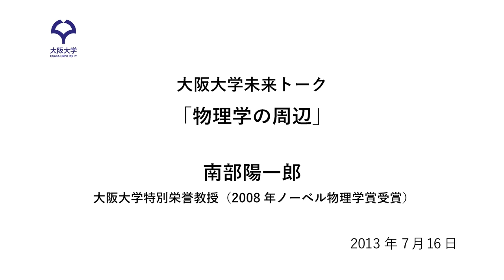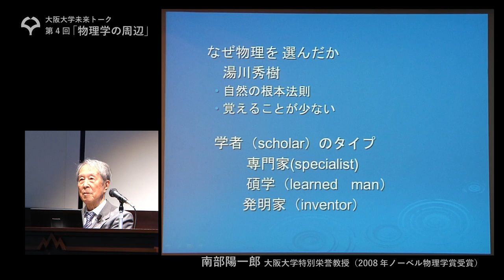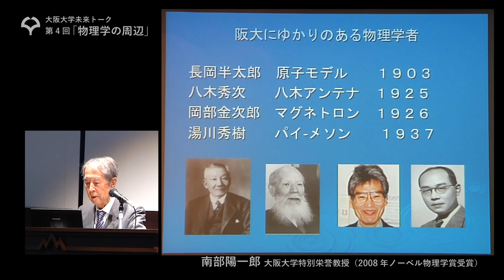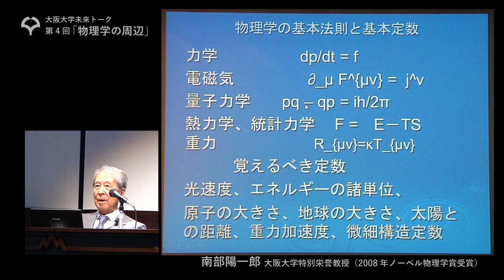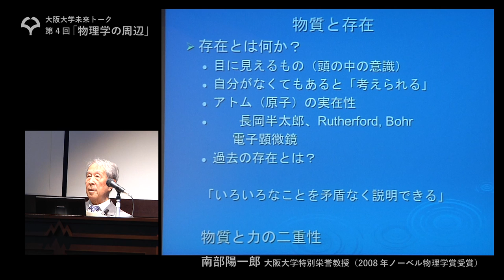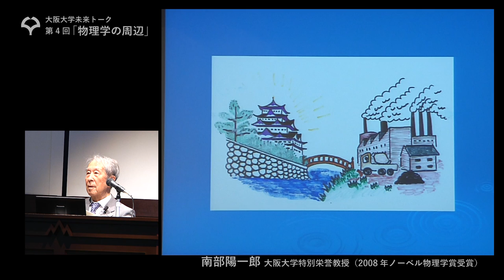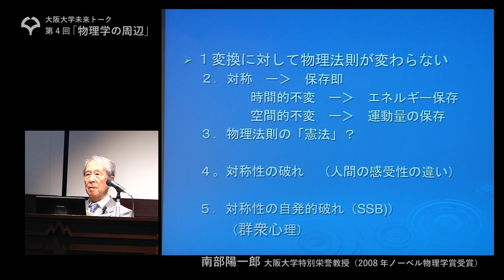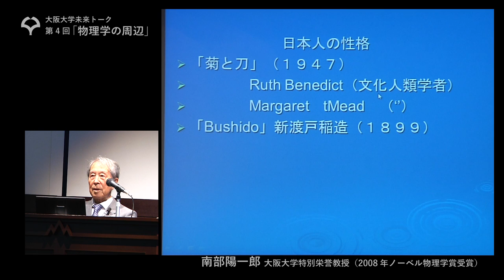大阪大学未来トーク 04 「物理学の周辺」南部陽一郎(2013.7.16)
【日　時】 2013年7月16日（火）17:00～18:30

【場　所】 大阪大学会館（豊中キャンパス）　講堂

【講演者】 南部陽一郎 大阪大学特別栄誉教授（2008年ノーベル物理学賞受賞）

大阪大学は、「未来戦略」を推進しています。

　アカデミックな雰囲気のあふれるキャンパス環境を醸成するため、分野を超えた研究者、学部の異なる学生が、自然に交流できる機会として、また本質に迫る考え方を学ぶ新しいタイプの講義として「大阪大学未来トーク」を実施します。

　この「大阪大学未来トーク」では、広く学生、教職員、一般の方を対象に、様々な分野で新たな次元を切り拓いたパイオニアをお招きし、如何にして「物事の本質を見極めるか」という観点でお話しいただきます。

大阪大学未来戦略機構